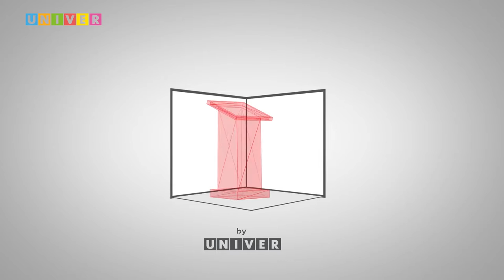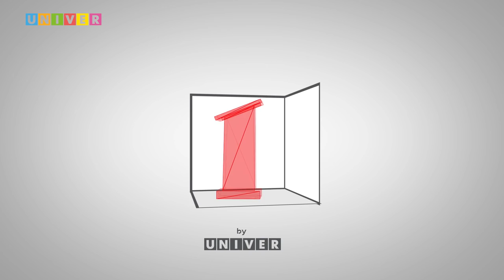Мастер-класс первого заместителя главного редактора «Российской газеты» Юрия Лепского /10.03.2017/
10 марта 2017 года в Высшей школе журналистики и медиакоммуникаций КФУ состоялась встреча заместителя главного редактора «Российской газеты» Юрия Лепского со студентами университета.  Юрий Лепский поделился секретами успеха в журналисткой профессии и своими взглядами на окружающую действительность